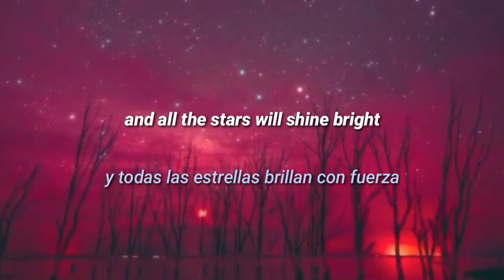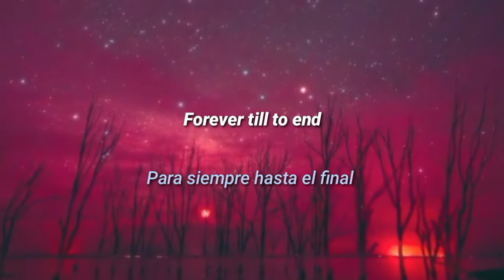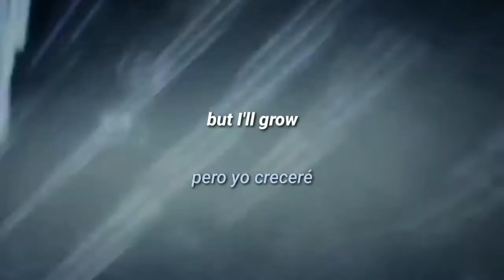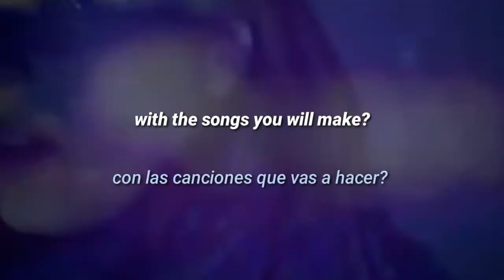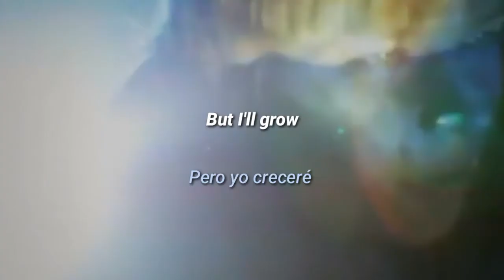Stars - Rebeka Subtitulada Español - Lyrics English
Stars es una pieza de synth pop producido en casa, prácticamente con un sintetizador de juguete.
El EP que acompaña el single contiene mezclas de Mirror People, Punks Jump Up. Existen unas estupendas versiones acusticas.
Analiza a partir de tu criterio de interpretación, ojalá le sirva a alguien.